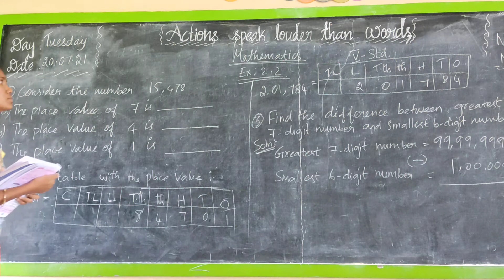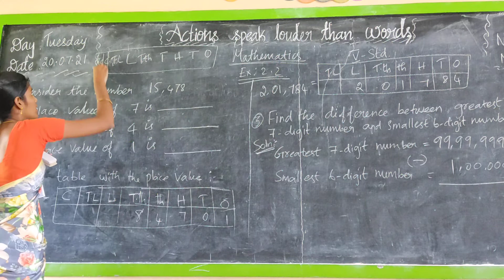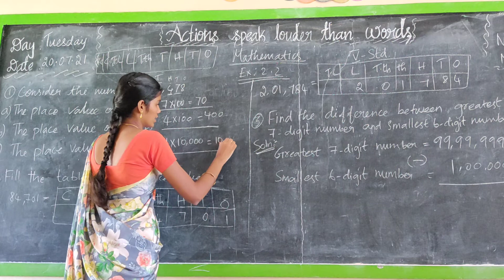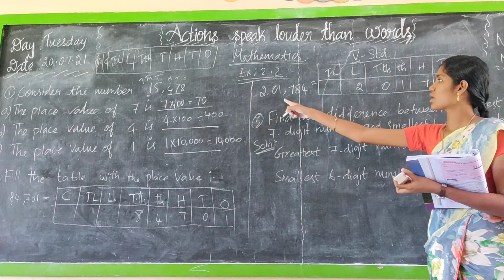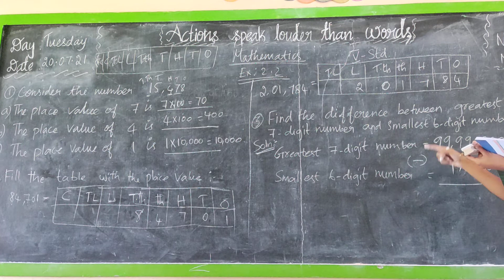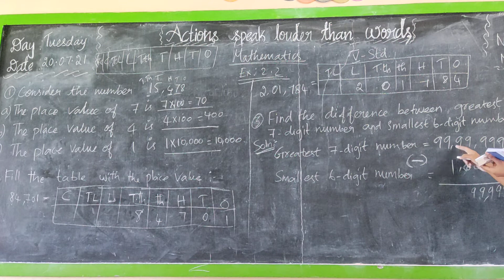5th std Mathematics Ex:2.2